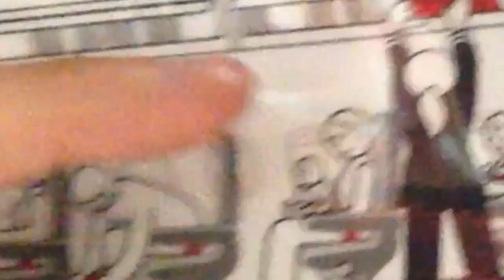The Crazy Wiggles - Fly Through The Sky (REMADE)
This time, it's on a real plane!